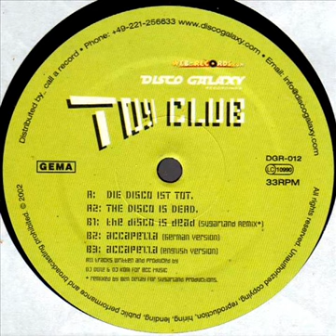Toy Club - Die Disco Ist Tot (Sugarland Remix)